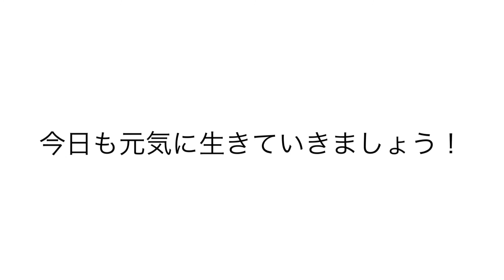【果奈弾き語りシリーズ9】 Day dream believer/The timers (cover)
【果奈弾き語りシリーズ9】
Day dream believer/The timers (cover)

5月2日は忌野清志郎さんの命日。
忌野清志郎さんを偲んで、この曲をお届けします。

外は最高の天気。
どうかみなさん。
おうちでいいゴールデンウィークをお過ごしください❤️

▶︎果奈ミュージックスクールとやま　ホームページ